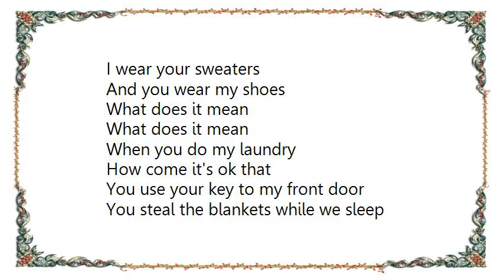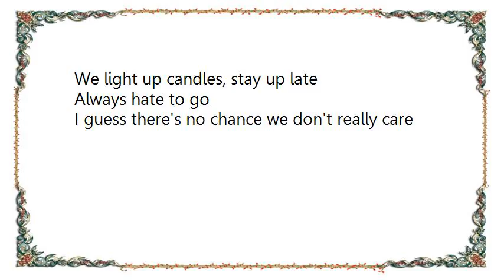Bachelor Girl - This Must Be Love Like It or Not Lyrics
[Lyrics Bachelor Girl - This Must Be Love Like It or Not]
When you use my toothbrush
When I pay for lunch with you
All day all night all week and still
It don't seem like too much
I wear your sweaters
And you wear my shoes

When you do my laundry
How come it's ok that
You use your key to my front door
You steal the blankets while we sleep
I steal your last beer
But I guess that we ain't keeping score

This must be love
'Cause what else could make us
Act the way we do
Just think it through
I don't think anything else could be to blame

'Cause what else could it mean
What could it mean
You drinks my dregs of coffee
How come it's ok when I buy you stuff with your credit card
All day all week all month and still
To spend a year with you won't be to hard

Your wallet holds my photo
How come each place I go seems
So much better if your there
We light up candles, stay up late
Always hate to go
I guess there's no chance we don't really care